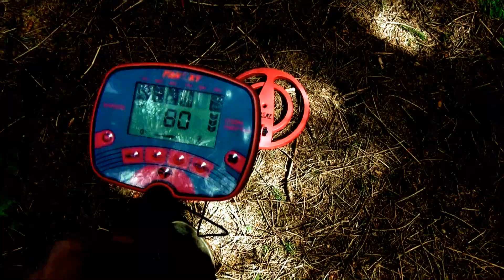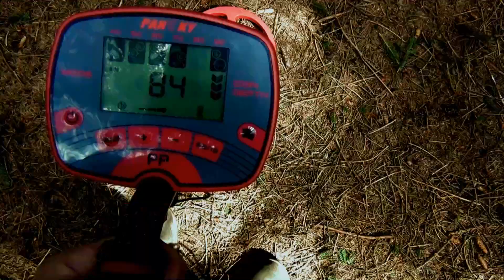Oak Island Treasure Found April 30, 2023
Breaking News: My friend John from Oak Island did it again today with his metal detector he found some fine gold deep in the forest, I don,t know whats going on lately .